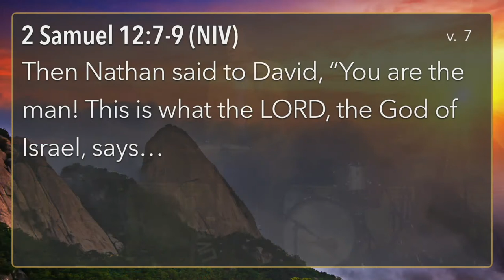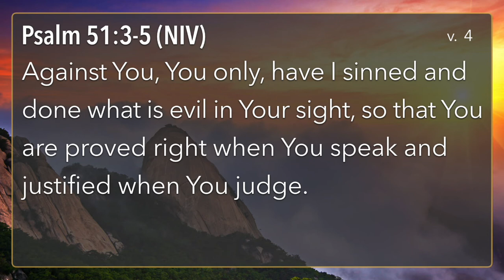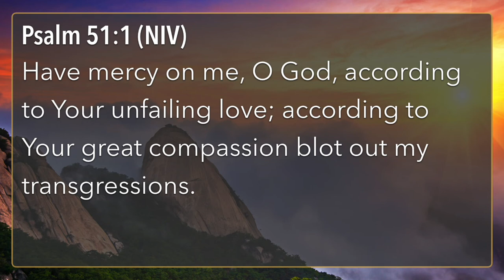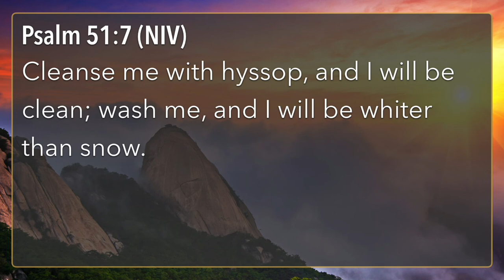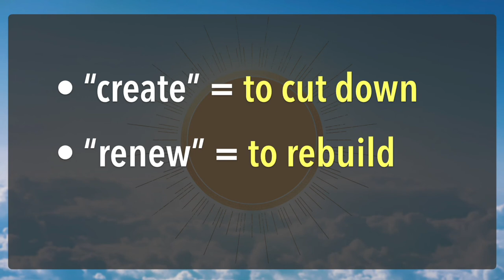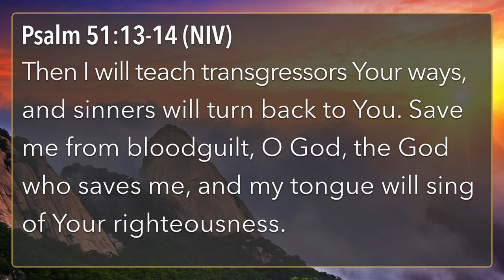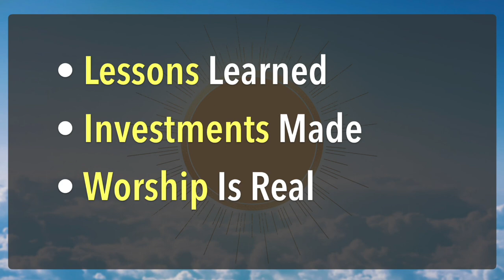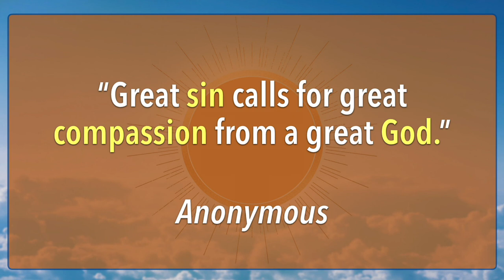Sunday Message - Oh Me - 1.17.21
Pastor Buddy continues our New Day series by teaching to us from Psalm 51.

PreService Orchestra Features Provided With Permission by PRISM Music.